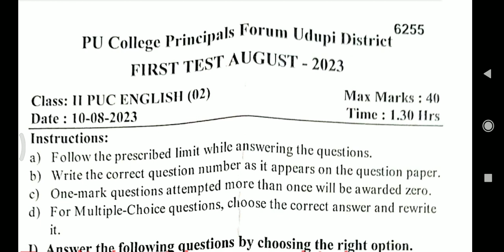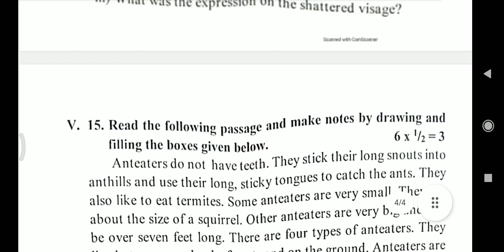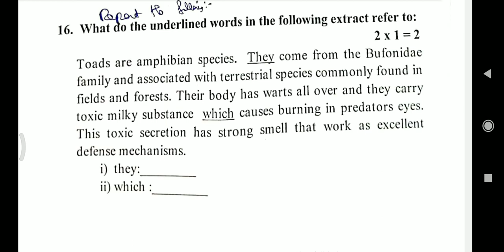2nd puc English question paper important questions 2023-24 Karnataka board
2nd puc English question paper important questions 2023-24 Karnataka board

pls send your Unit test paper s